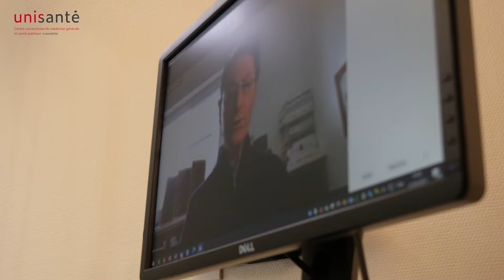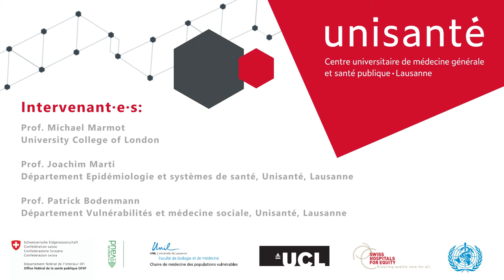Equity Bridges: Inégalités sociales et économiques dans la crise du COVID-19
Le Département Vulnérabilités et médecine sociale d’Unisanté signe une série de podcasts (vidéos et audios) pour traiter des questions d’accès aux soins pour les populations en situation de vulnérabilité ou à besoins particuliers.

Prof. Michael Marmot, épidémiologiste et professeur en santé publique à l’University College of London est l’invité de cet épisode.

Il y présente notamment sa publication intitulée: «Build Back Fairer: The COVID-19 Marmot Review», qui a pour but d'examiner les inégalités dans les décès dus au COVID-19 en Angleterre en analysant les inégalités économiques, sociales et en matière de santé.